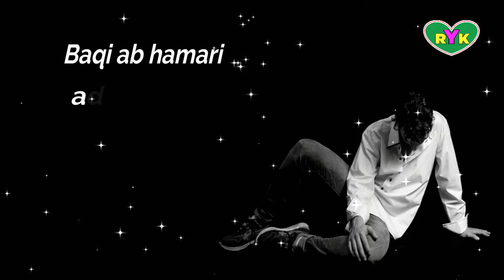Kare koi yad to hum bhi use Dard Bhari Shayari Lyrics whatsapp status video 2019